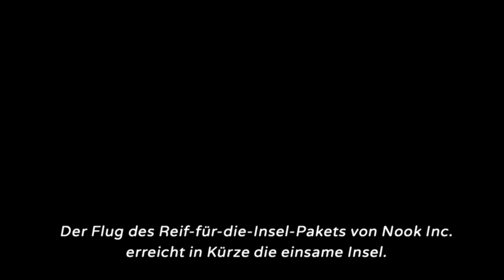LP-Ankündigung: Animal Crossing auf meinem Kanal! ACPC #01 Mobile Deutsch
Über das Spiel:
Animal Crossing Pocket Camp ist ein wunderbares Handy-Spiel aus der Animal Crossing Reihe! Es ist kostenlos und auf Deutsch spielbar. Erschaffe dir einen eigenen Zeltplatz, knüpfe Freundschaften mit den verschiedensten Tieren und Persönlichkeiten. Tausche Gegenstände mit deinen Freunden oder besuche ihren Zeltplatz. Viel Spass in Animal Crossing Pocket Camp! ❤

Meine Freundes-ID:
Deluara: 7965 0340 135